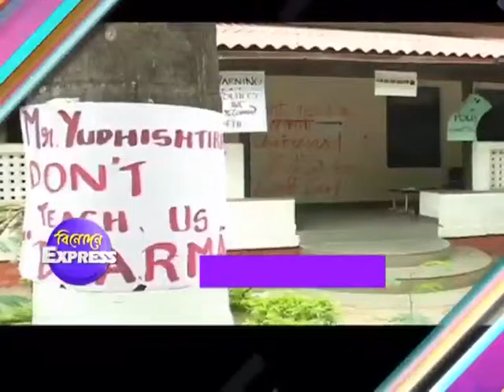BINODAN EXPRESS 150915